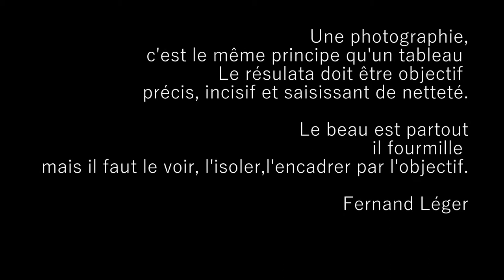Fernand Léger exposition Pompidou Metz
Fernand Léger, parcours subjectif de l'exposition au centre Pompidou  de Metz.
"le Beau est partout, dans l'ordre de vos casseroles, sur le mur blanc de votre cuisine, plus peut-être que dans votre salon XVIIIème siècle ou dans les musées"